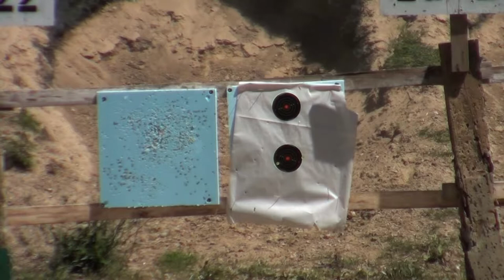Charter Arms Mag Pug 357 Magnum 2.2 inch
Charter Arms, Mag Pug 357 Mag. at the different ranges for 500 Rounds over a Month. The goal is 50 to 100 Yards. 50 is working need more grouped shots but very pleased. I shot 38 spl, Plus P (Hot) and 158 Grain hot 357 and 125 grain (1600 FPS) as well. shot almost 200 rounds of 357.. yeah all hot loads. 38 spl was simple but Plus P bit much harder. The gun was very simple to hard and aim with any type of ammunition. I am looking for the 4.2 inch 357 mag pug for hunting. practice first..